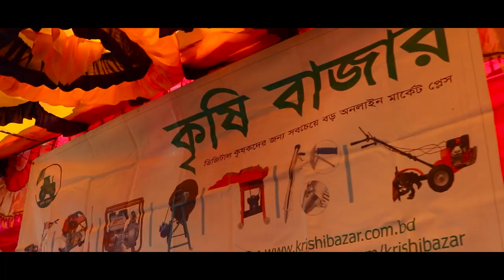কৃষি বাজারের ৬ বছর পূর্তি উৎসব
কৃষি বাজারের ৬ বছর উপলক্ষ্যে কৃষক বনাম কৃষকের একটি প্রীতি ফুটবল আয়োজন করা হয়
খেলায় রানার্স আপ দলকে কৃষি বাজারের পক্ষ থেকে একটি ১ ইঞ্চি আধুনিক ওয়াটার পাম্প দেয়া হয়
এবং বিজয়ী দলকে ২ ইঞ্চি আধুনিক ওয়াটার পাম্প দেয়া হয়।
কৃষি বাজার বাংলাদেশ কৃষিকে এগিয়ে নিতে
সর্বদা আধুনিক কৃষি মেশিনারিজ দিয়ে কৃষকদের শ্রম সময় কমিয়ে অধিক মুনাফা অর্জনে সাহায্য করে থাকে।
আপনাদের ভালোবাসা এবং আস্থায় আজ কৃষি বাজার ৬ বছরে পদার্পণ করেছে
আপনাদের আস্থা এবং অনুপ্রেরণাই আমাদের সাফল্যের কারণ। 💚